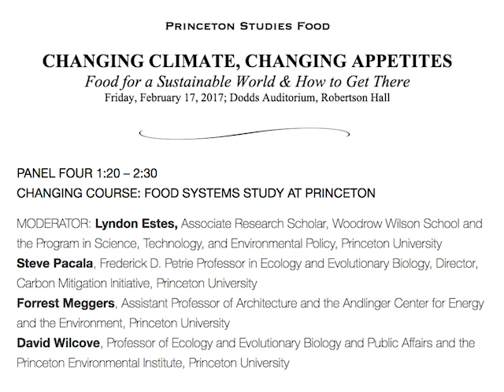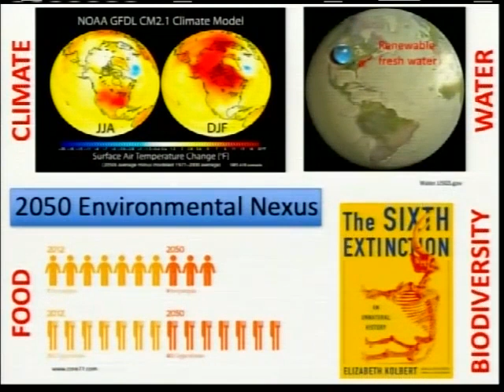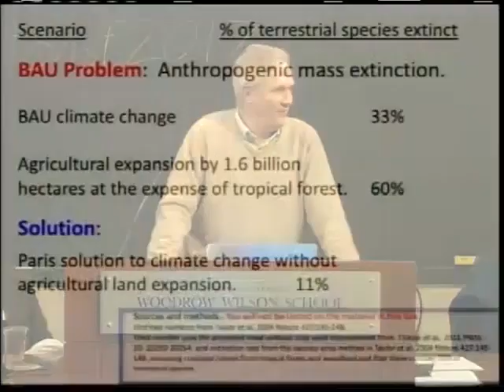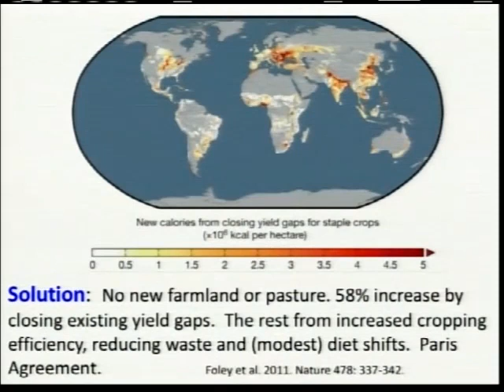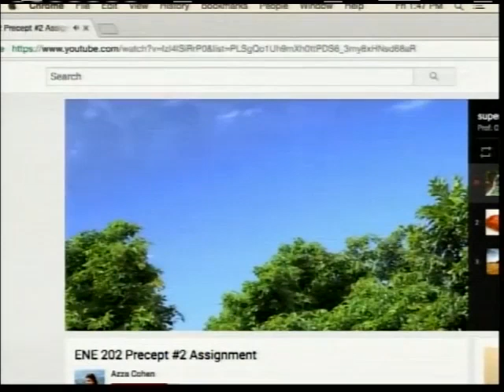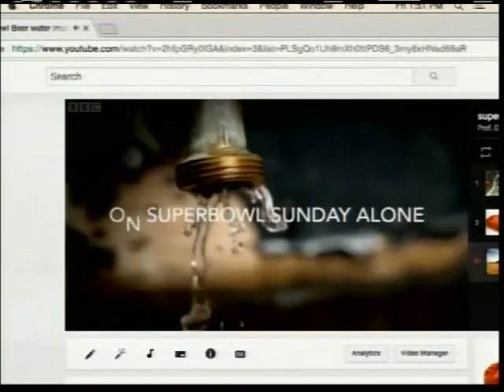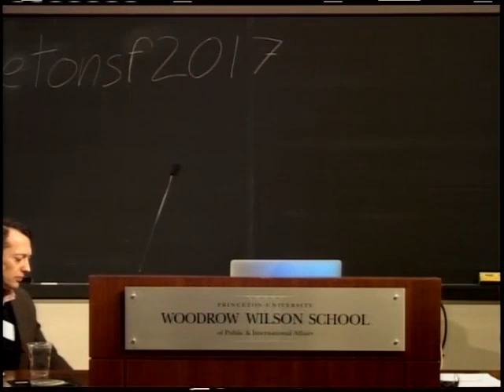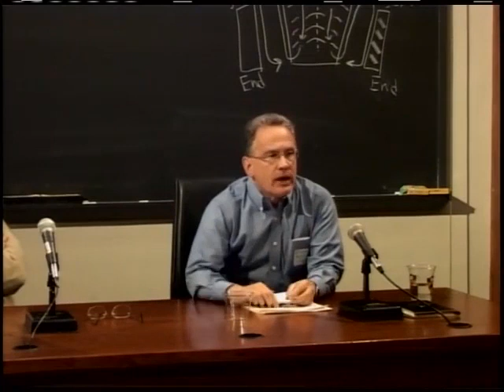4. Changing Climate, Changing Appetites: Panel 4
CHANGING COURSE: FOOD SYSTEMS STUDY AT PRINCETON
MODERATOR: Lyndon Estes, Associate Research Scholar, Woodrow Wilson School and the Program in Science, Technology, and Environmental Policy, Princeton University
Steve Pacala, Frederick D. Petrie Professor in Ecology and Evolutionary Biology, Director, Carbon Mitigation Initiative, Princeton University
Forrest Meggers, Assistant Professor of Architecture and the Andlinger Center for Energy and the Environment, Princeton University
David Wilcove, Professor of Ecology and Evolutionary Biology and Public Affairs and the Princeton Environmental Institute, Princeton University